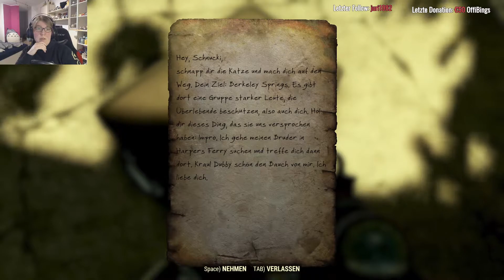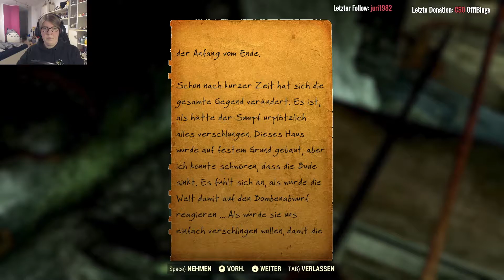Fallout 76: Einmal durch Raleighs und Ellas Bunker [Let's Play Wastelanders Deutsch #48]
Zwar haben wir den Fall der Bomben im Vault überlebt und als Bewohner unsere Aufgaben erledigt, aber tief in unserem Herzen sind wir ein treuer Anhänger des Mottenmannes. Nun steht der Rückeroberungstag vor der Tür und wir können endlich zurück nach Appalachia, um ihm voll und ganz dienen zu können. Wir werden die Geheimnisse dieser Welt ergründen und am Ende unserer Reise hoffentlich selbst eine dieser Bomben zünden, die von Zeit zu Zeit noch immer vom Himmel fallen.
Begleitet mich auf diesem Abenteuer, welches ganz allein dem Mottenmann gewidmet ist.
Gepriesen sei der Mottenmann! \o/